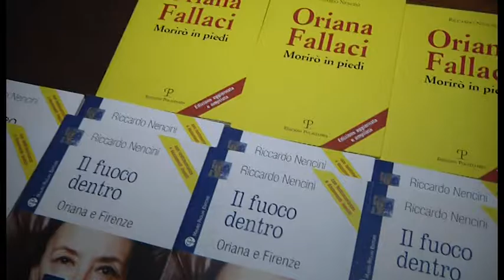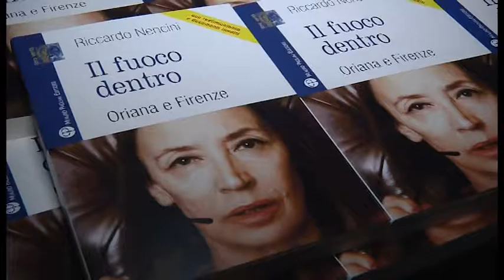Il viceministro Nencini presenta ad Arezzo il suo libro su Oriana Fallaci